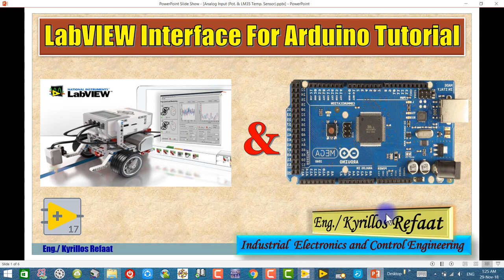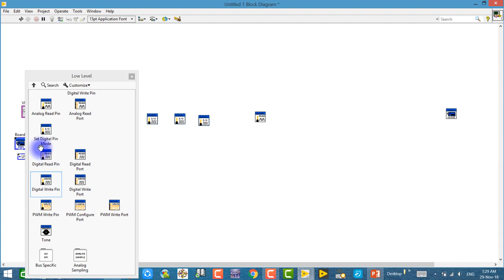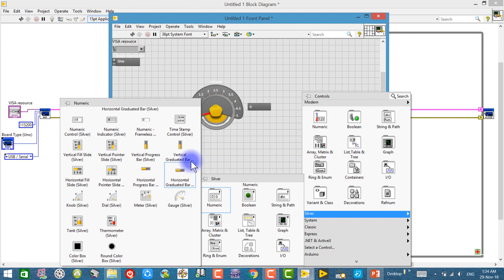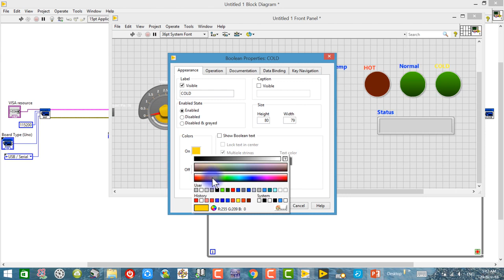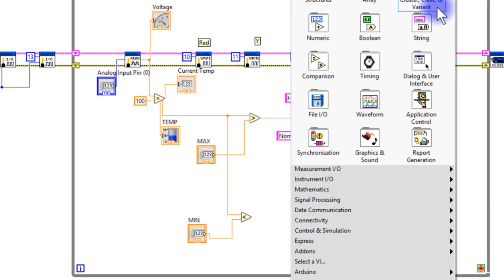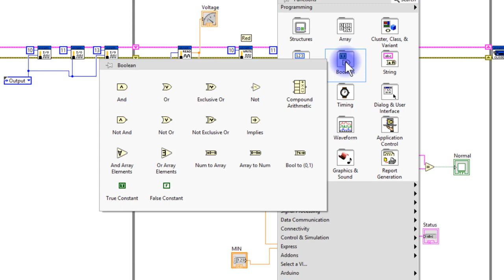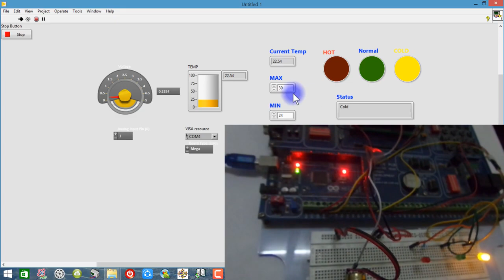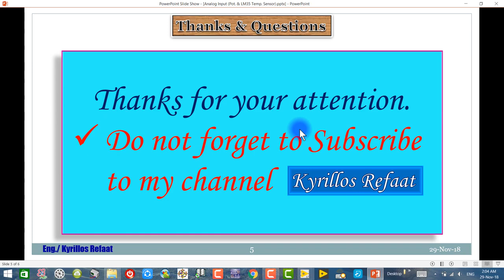2éme-Temperature Read (LM35) with Indicators (LEDs) | Kyrillos Refaat